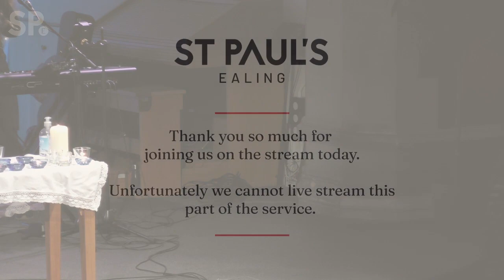Evening Service | 10 December 2023 | St Paul's Ealing